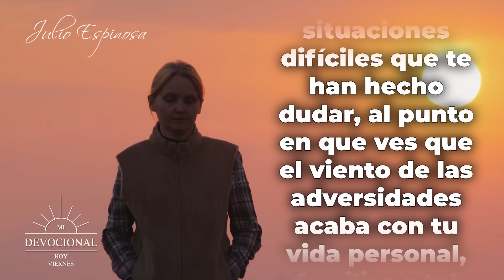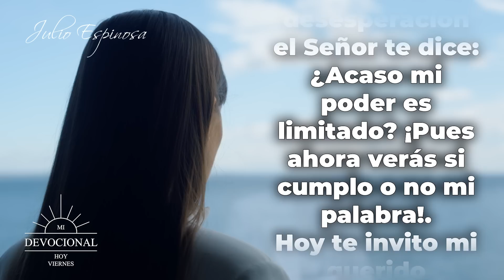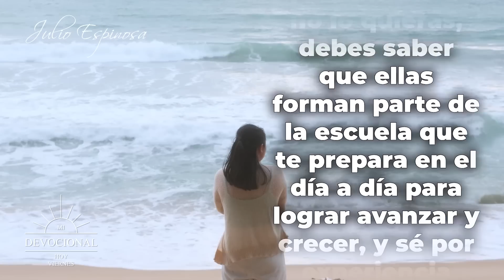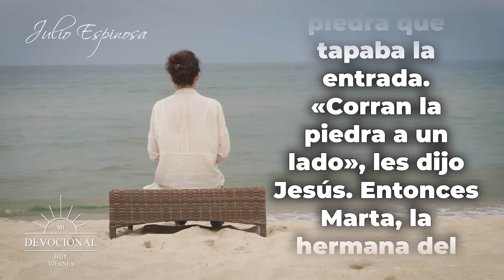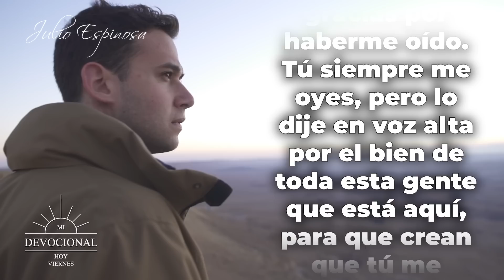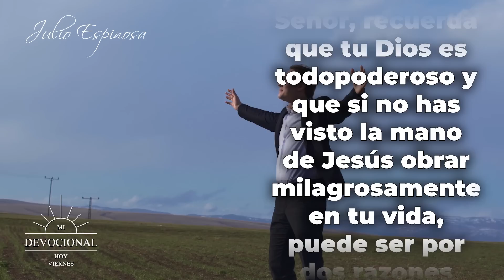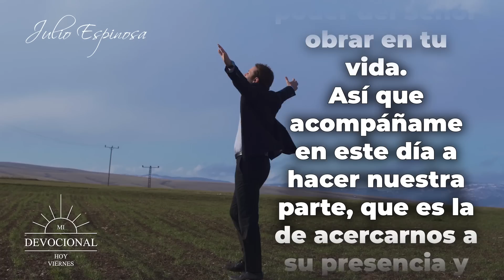MI DEVOCIONAL HOY 📖 VIERNES 16 DE DICIEMBRE DE 2022 ¿EL PODER DE DIOS ES LIMITADO? | Julio Espinosa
MI DEVOCIONAL HOY 📖 VIERNES 16 DE DICIEMBRE DE 2022
“¿El poder de Dios es limitado?”

En el libro de Números capítulo 11 verso 23 dice:
“Entonces el Señor le dijo a Moisés: —¿Acaso mi brazo ha perdido su poder? ¡Ahora verás si mi palabra se cumple o no!”

Te invito a reflexionar en esto: Quizá en muchas ocasiones has experimentado situaciones difíciles que te han hecho dudar, al punto en que ves que el viento de las adversidades acaba con tu vida personal, familiar o tal vez con tu economía y estás en un momento donde ya no puedes más, en donde tu fe y confianza en Dios se empiezan a debilitar.

365 DEVOCIONALES PARA EXPERIMENTAR MILAGROS TODOS LOS DÍA👇

Todos los videoclips e imágenes usados en este vídeo están licenciados con con el titulo MDH / YT / ¿El poder de Dios es limitado? / 15 DICIEMBRE 2022